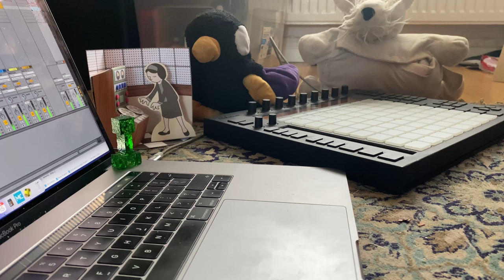Manor House - The Winterval Conspiracy (Pastime With Good Company)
Original tune — Pastime With Good Company, attributed to Henry VIII